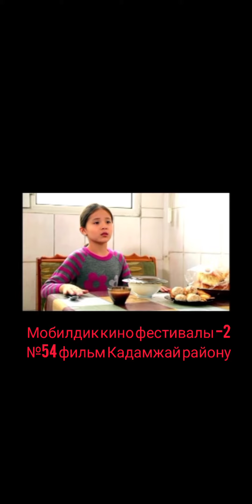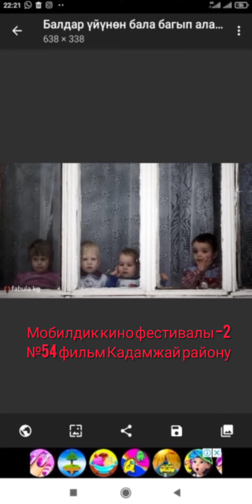№54 фильм. Мобилдик кино фестивалы-2. Конкурсант Алиева Нурила Кадамжай району.